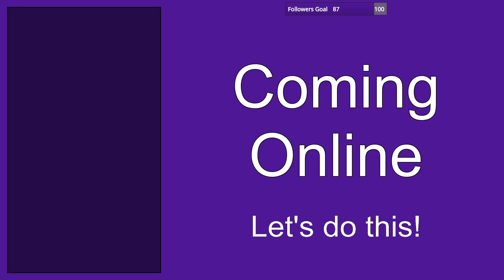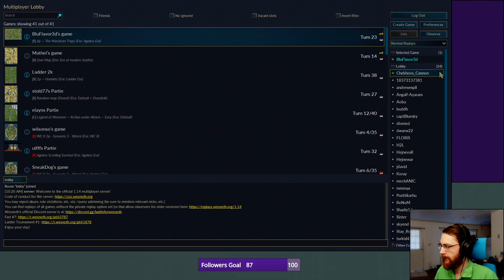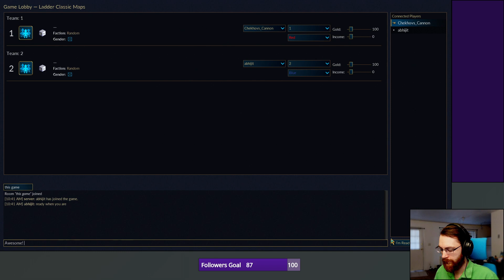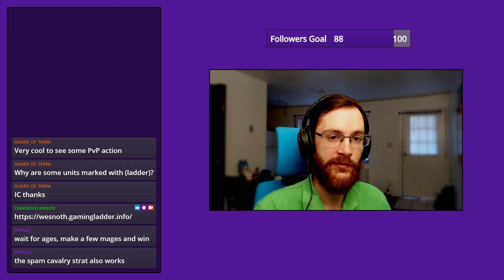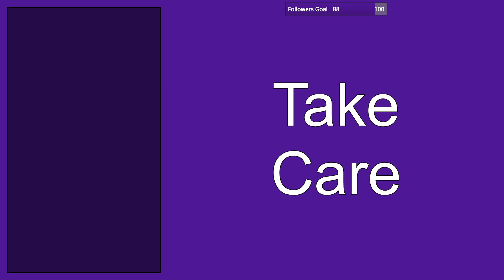Ladder Grinding || Apr. 10 2021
Livestreamed Apr.